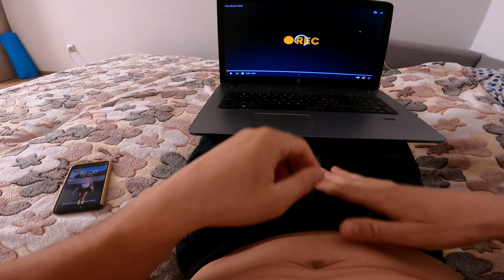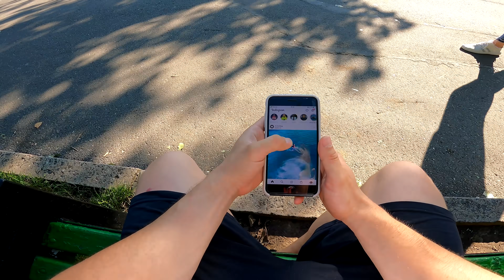ESCAPING ANGRY GIRLFRIEND 😡 (Epic Parkour Chase POV in CHISINAU)